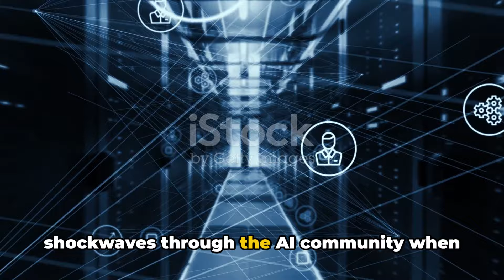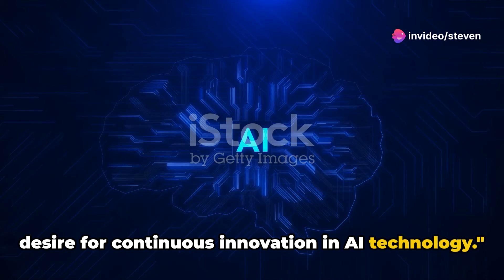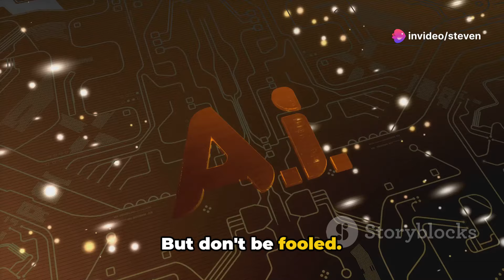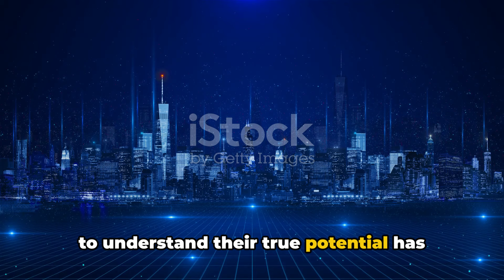AI Unleashed: Sam Altman's Bold Vision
OpenAI's Sam Altman Confesses: GPT-4 Model and ChatGPT are "Dumb"

In a recent Stanford University Q&A session, OpenAI's CEO, Sam Altman, created a stir in the tech world with his bold evaluations of his own creations - the ChatGPT and GPT-4 models. Contrary to popular opinion, Altman wasn't afraid to label these groundbreaking tech developments as "dumb" lacking the innovative edge he believes they should possess.

Despite the model's initial success, Altman reasons that most people would not revisit these products. He suggests that the reasoning behind releasing early models was to witness their potential functionality and areas for improvement.

Altman seems unphased by the company's financial expenditures as he prioritizes the development of tools that influence society and enrich peoples' lives. He optimistically argues that the financial investments on these models will realize substantial returns in the long run.

Keeping his sights set on future advancements, Altman hinted towards broader, more efficient variants of the models. OpenAI has recently introduced Sora, an AI program that seamlessly creates one-minute videos from text prompts.

Meanwhile, to appreciate the power of AI in content creation, OpenAI treated us with a music video made entirely of text prompts using their text-to-video generator. The footage, while entirely created from AI, exhibits a plethora of fast zoom shots flowing cohesively to give an illusion of boundless movement.

While Altman might be unimpressed with his initial lineup of products, his blunt honesty and unwavering commitment to innovation earn him respect. So, what are your thoughts on Altman's self-criticisms and the future of AI?

Don't forget to check out Murf AI where real voices are created with AI, leading us into the future of content creation.

 AI Unleashed: Sam Altman's Bold Vision by Steven's Workspace

OUTLINE:

00:00:00 The Controversial Statement
00:00:53 The Push for Innovation
00:01:47 Introducing Sora
00:02:37 The Future of AI
00:03:27 Conclusion